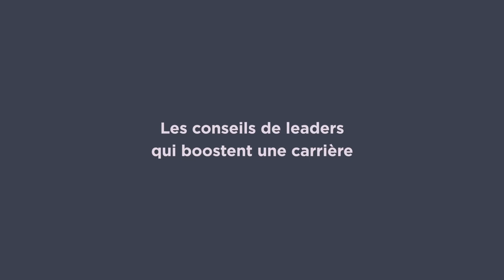Les conseils de leaders qui boostent une carrière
Choisir ses patrons, afficher son ambition, transgresser... Lors de la soirée de remise des Prix du leadership 2017, nous avons questionné lauréats et invités sur les postures gagnantes au cours d'une carrière.